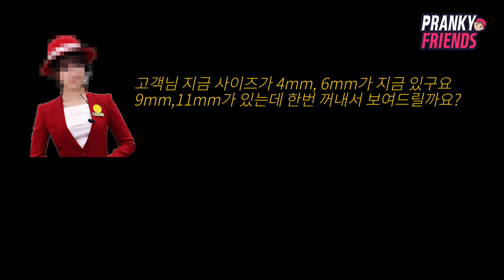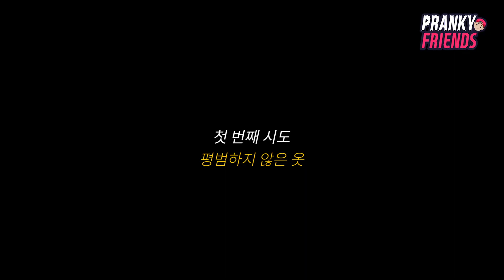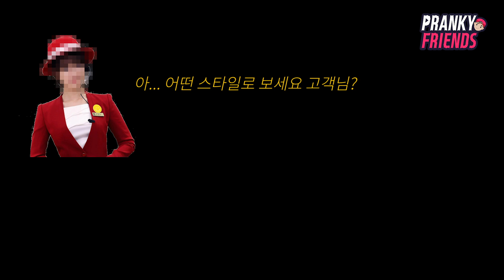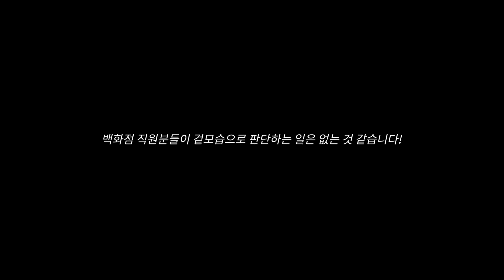명품샵 직원은 겉모습에 따라 태도가 달라질까?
사회실험, 실험카메라, 감동영상 입니다!